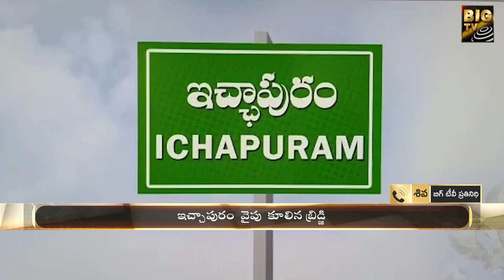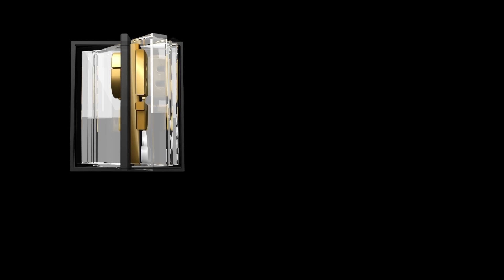Collapsed Bridge In Srikakulam District | కుప్పకూలిన బహుదా నది వంతెన ..! | BIG TV Telugu News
Collapsed Bridge In Srikakulam District | కుప్పకూలిన బహుదా నది వంతెన ..! | BIG TV Telugu News  Channel
srikakulam # Bridge#bigtvtelugu

Collapsed Bridge In Srikakulam District